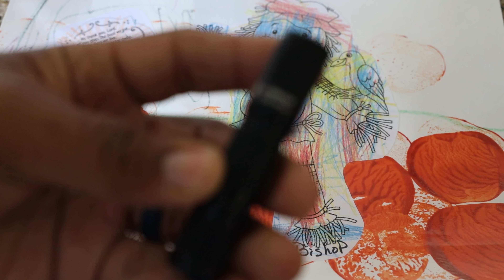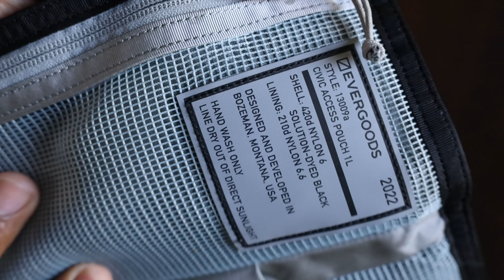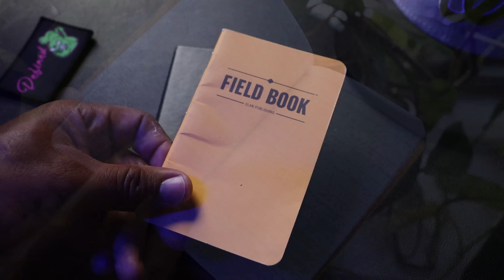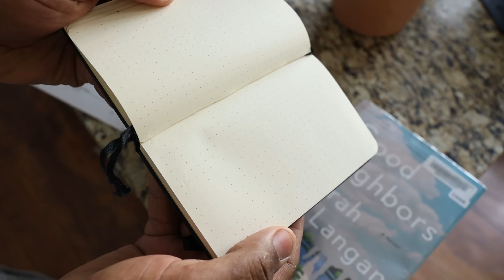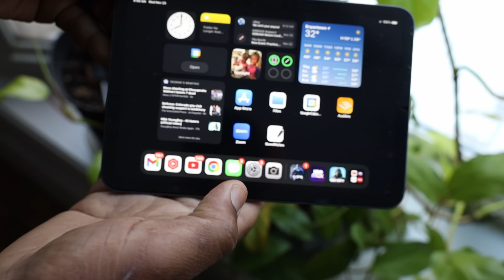My 12 Favorite Everyday Carry Items...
These are most reliable EDC items that I use daily.

Benchmade - 535-3 Bugout Carbon Fiber Handle
LUMINTOP Tool AA Flashlight
Casio Men's Watch
Nitecore NB10000 Power Bank
Field Notebook/Pocket Journal - 3.5"x5.5"
Topo Designs Accessory Bag
inCharge 6 Max - The Six-in-One Extra Long Cable
Sony WH-1000XM4 Headphones
Carhartt Men's Force T-Shirt
2021 Apple iPad Mini 6